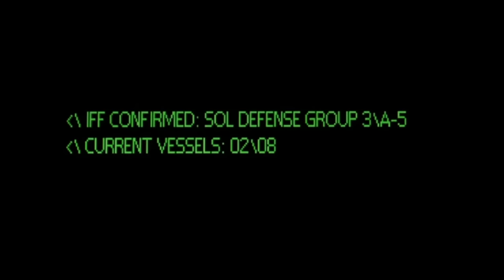Why ODSTs hate Spartans - Lore and Theory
In this episode: we look into the rivalry between ODSTs and Spartans.